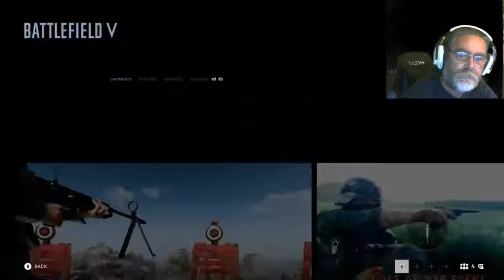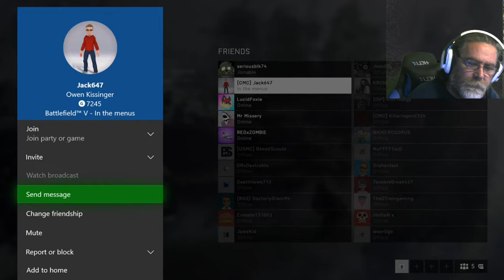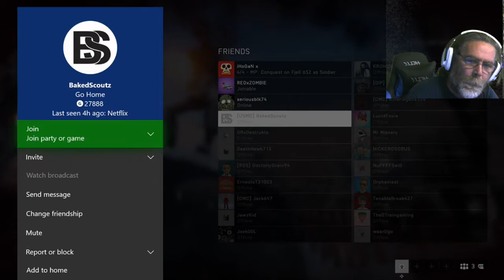CavemanGaming Xbox 1X: Free XBox 1X! Baby it's cold outside!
DNA says I'm 91% Neanderthal!
Playing on Xbox 1X Platform
Caveman usually comes out of the Cave around 8 PM PST